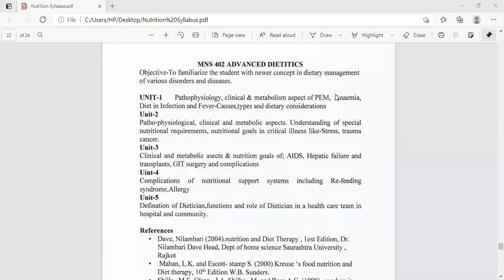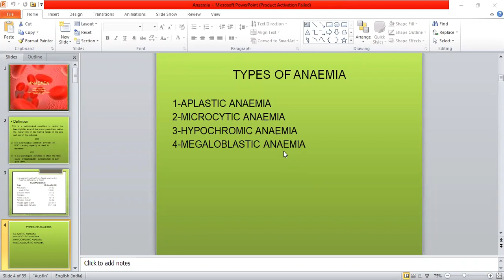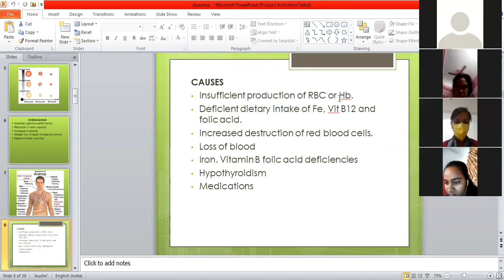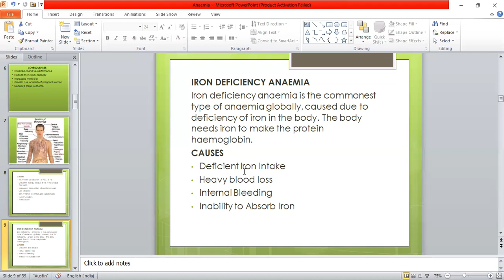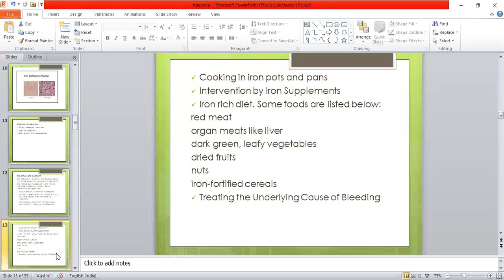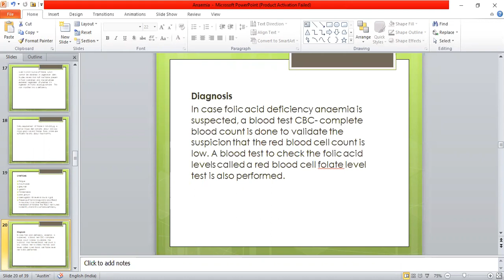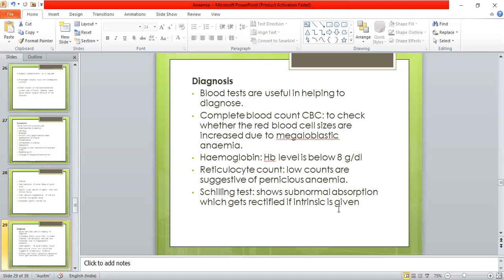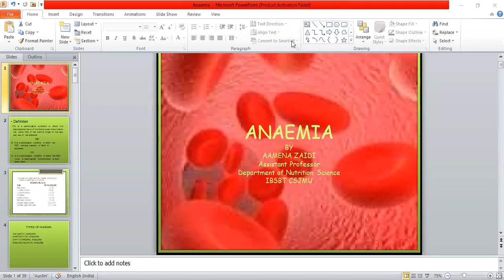Anaemia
MNS 402
Lecture 1